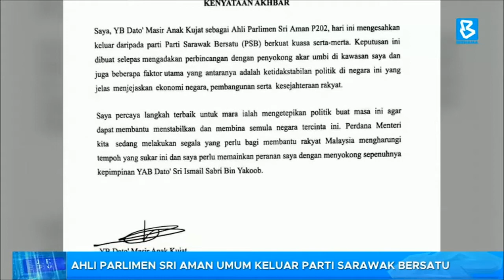Ahli parlimen Sri Aman umum keluar Parti Sarawak Bersatu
BuletinBernama: Ahli Parlimen Sri Aman Datuk Masir Kujat mengumumkan keluar daripada Parti Sarawak Bersatu (PSB) berkuat kuasa serta-merta.

Menerusi satu kenyataan hari ini Masir berkata beliau kini memberikan sokongan penuh kepada kepimpinan Perdana Menteri Datuk Seri Ismail Sabri Yaakob.